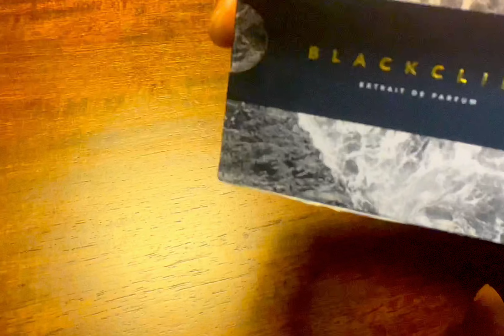Bomb Fragrances - EP. 21 | BLACK CLIFF PARFUM | Five Sexy Niche Fragrances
5 Affordable Fragrances That Smell Great